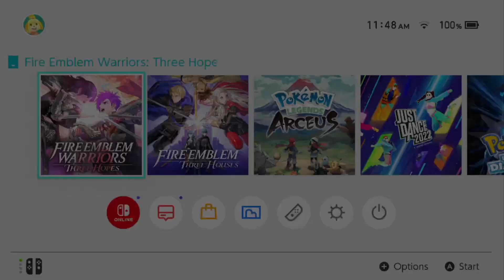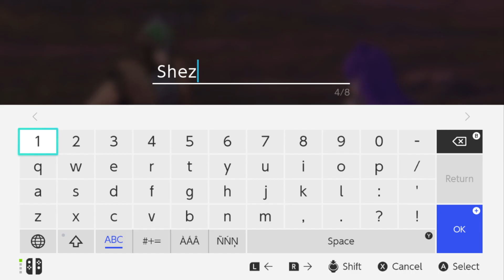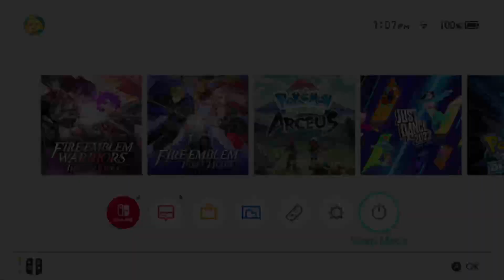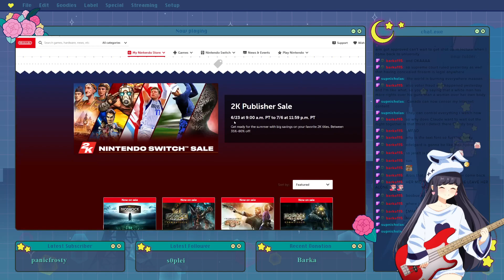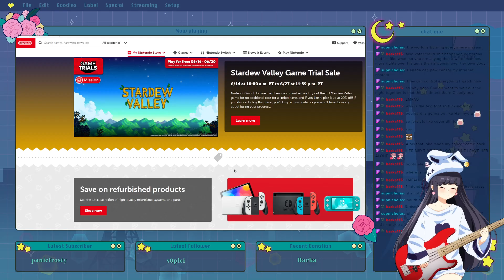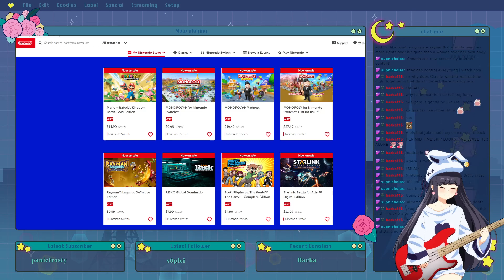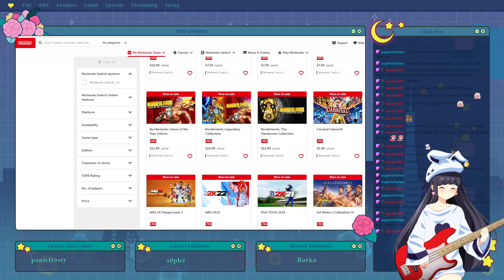Claude would support women's rights